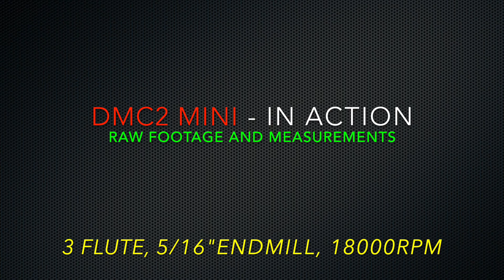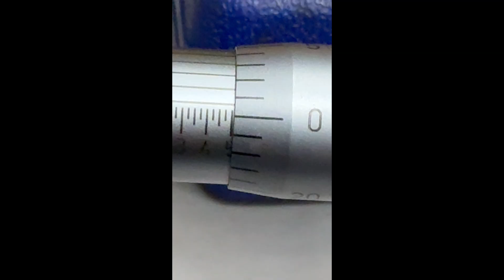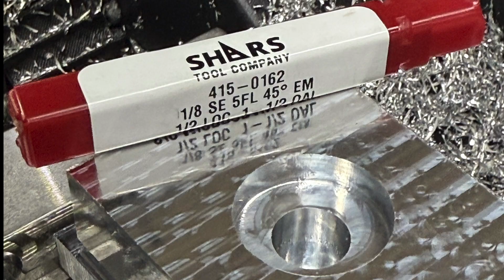DMC2 Mini in action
Raw footage of a milling operation, and measurements of features.

00:00 Getting started
1:18 Facing
3:11 Adaptive
7:23 Finishing
11:35 Circular Cleanup
11:46 Boring
13:21 Measurements